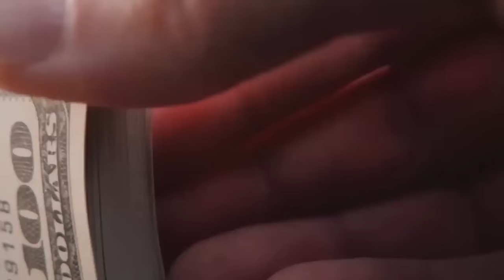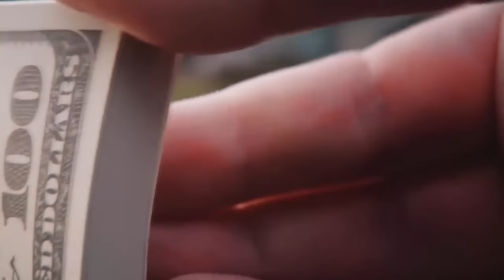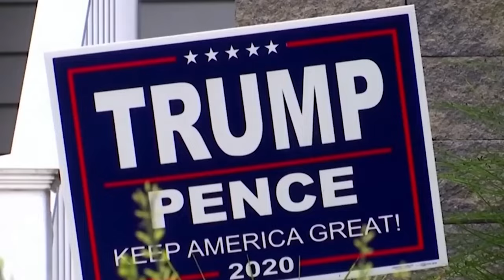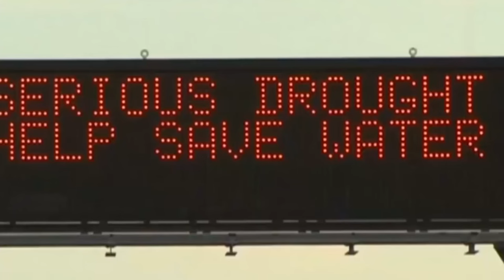Wararkii ugu Danbeeyey Trump oo Dhiig Daadinaya Haddii paga Guulaysto Hanjabaada